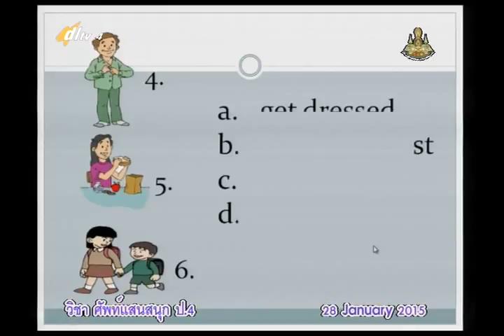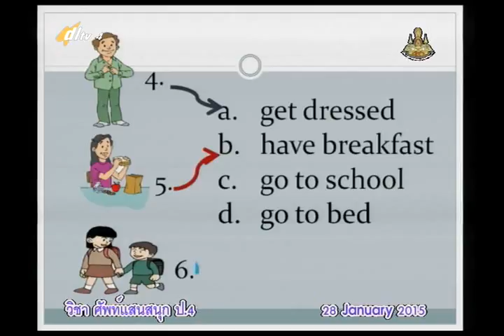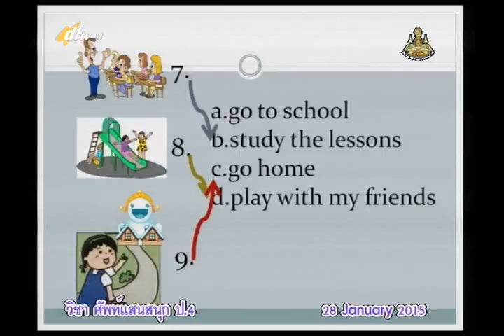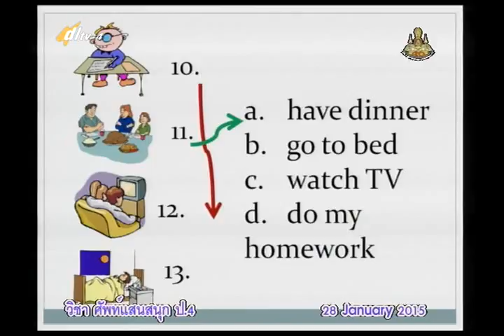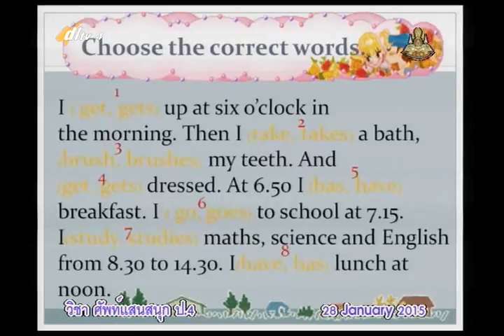036C+4040258+อ+Grammar Focus Present Tense+engp4+dl57t2